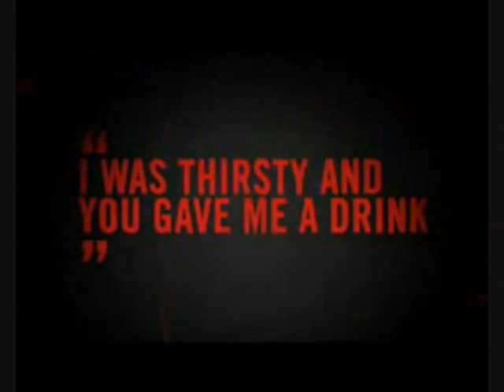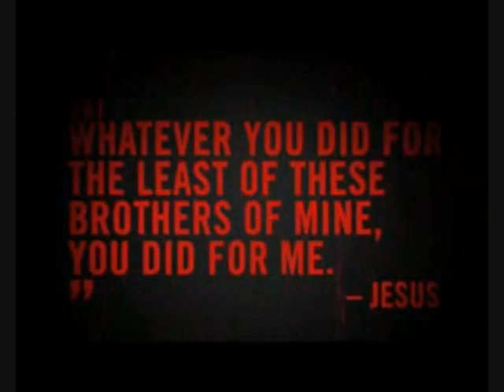Voltage 220 2008 Promo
Credit to
I Heart Revolution (video footage)
Hillsong United (music)
Invisible Children (photo)
Google Images (images)